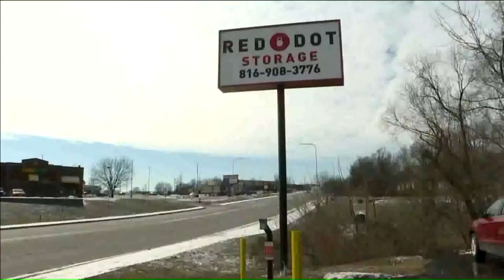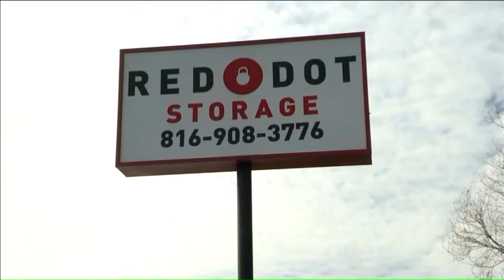Burglars target Independence storage facility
Renters at Red Dot Storage in Independence are fed up and ready to pack up after a string of burglaries. The facility was just hit again overnight.